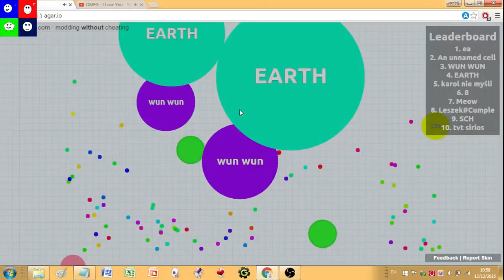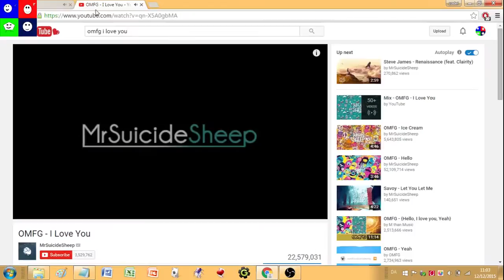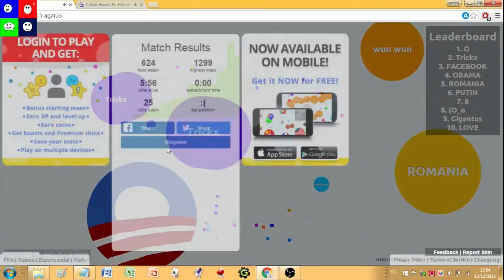TV Games Episode 15 Season 1